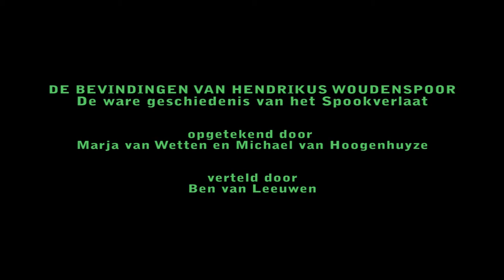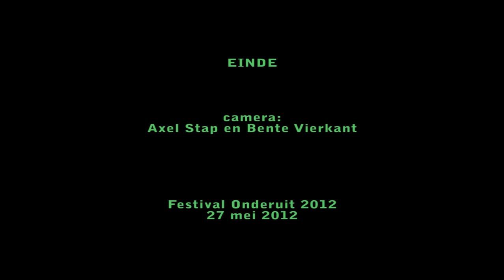De bevindingen van Hendrikus Woudenspoor.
De ware geschiedenis van het Spookverlaat